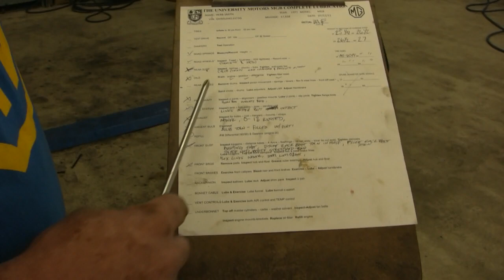162 MG Tech | Complete Lubrication Service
Complete lubrication service includes the entire car and inspects all parts.